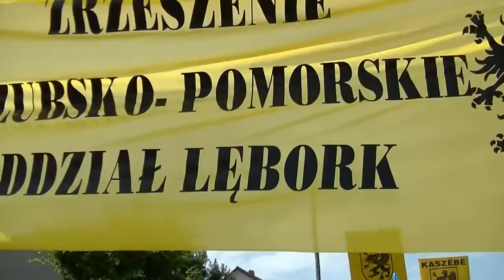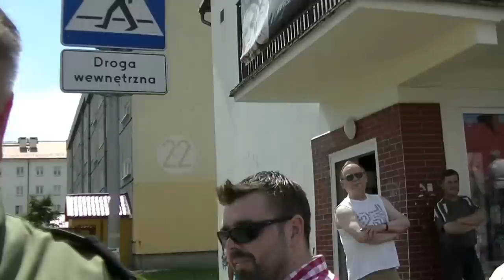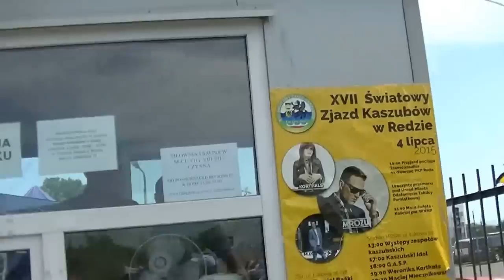XVII ŚWIATOWY ZJAZD KASZUBÓW W REDZIE r cz.I